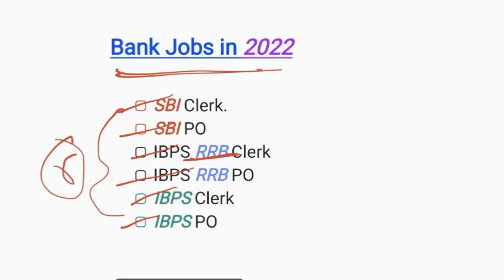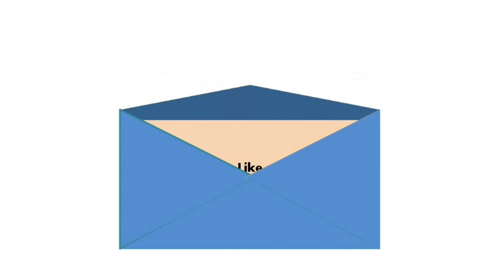Upcoming bank jobs in 2022 || SBI Clerk/ PO, IBPS RRB Clerk/ PO, IBPS Clerk/ PO